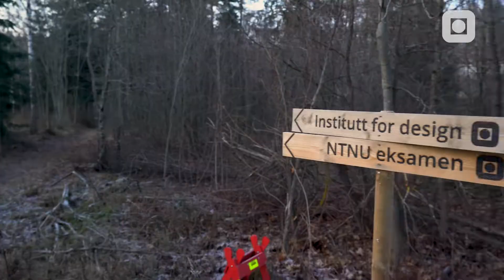Campus Tour | Gjøvik | NTNU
Lurer du på hvordan Campus i Gjøvik ser ut? Bli med Aleksandra som guider deg gjennom bygninger og fasiliter for å bli kjent med campusen!